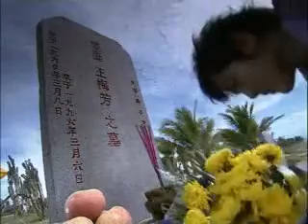Beach ep1 (part3)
2003 drama.
Starring Zhou Xun, Li Ya Peng...